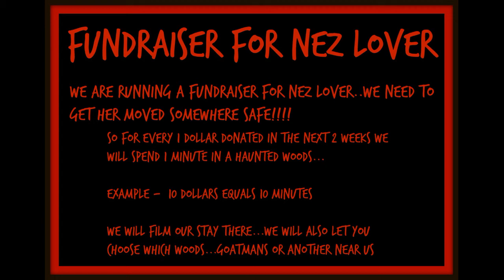CAMPING IN HAUNTED WOODS FOR NEZ LOVER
Please help us support Nez !! She needs are help right now...